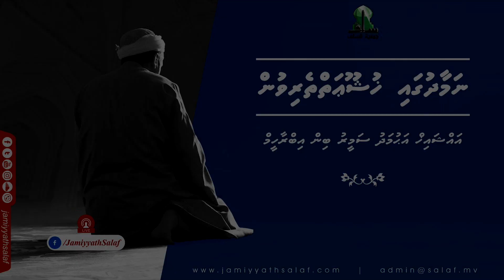Namaadhugai Khushoo'aiytherivun (11) Sheikh Ahmadh Sameer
Namaadhugai Khushoo'aiytherivun: a program organized by Jamiyyath Salaf and delivered by Sheikh Ahmed Sameer, on every Friday after Isha prayer and every saturday after Maghrib prayer at Masjid al-Furqan (Male').